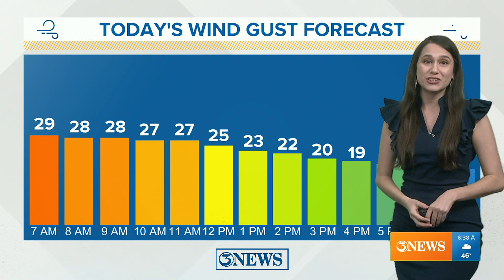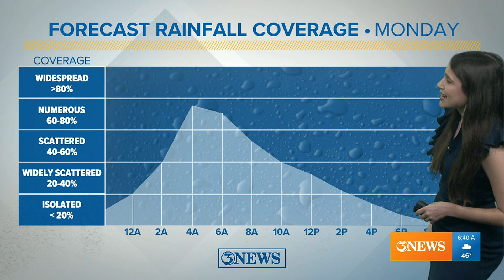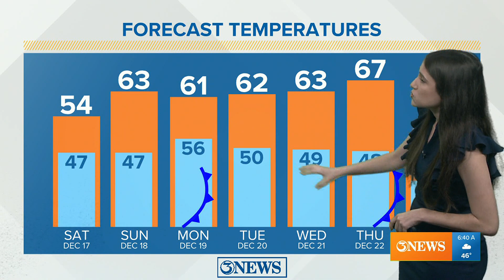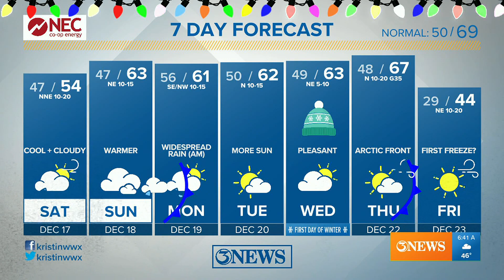Cooler and cloudy weekend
Cooler temperatures this weekend thanks to a cold front Friday evening. A few lingering rain showers dot the radar Saturday; dry Sunday.